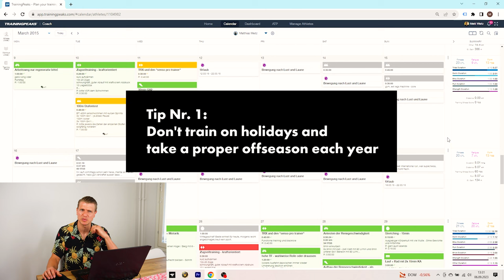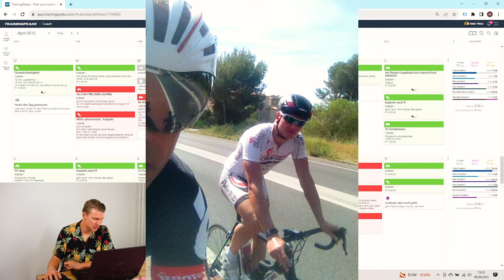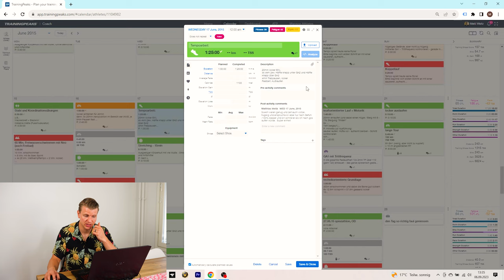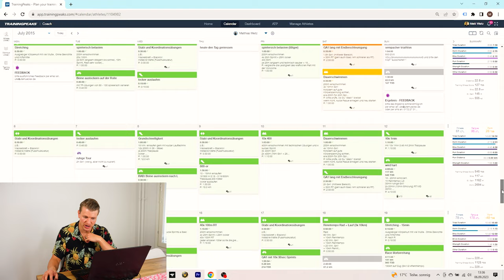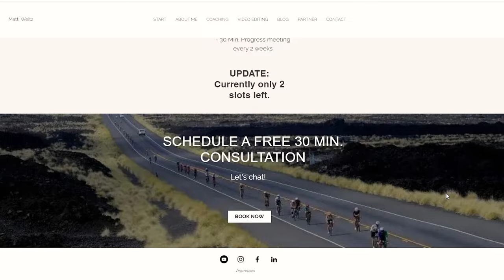How I trained for my first SUB 10 in an IRONMAN..